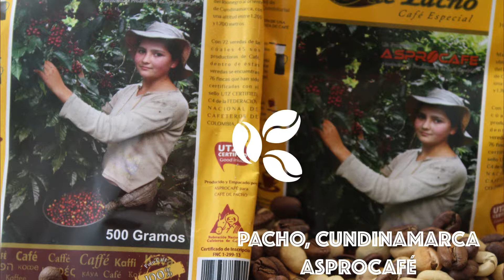Colombian Coffee Video for SIAL Trade Show - CCA/CDF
Coffee Producers Video for SIAL 2017 Trade Show
Created by Alexei Michailowsky for the Canadian Co-operative Association
For Portfolio Purposes